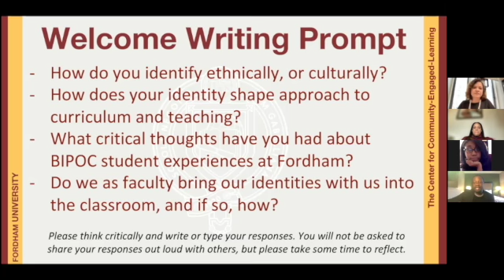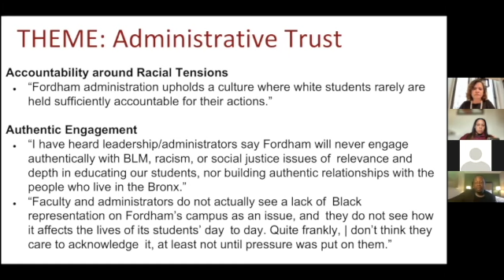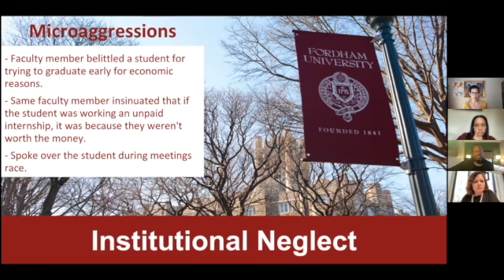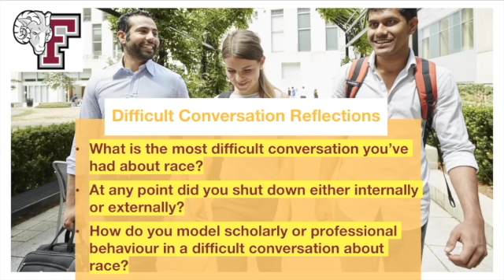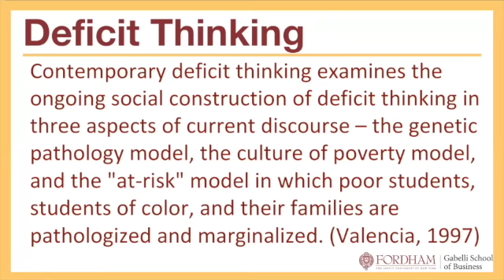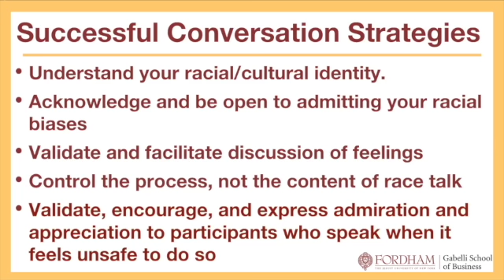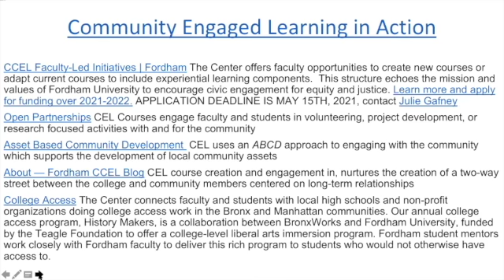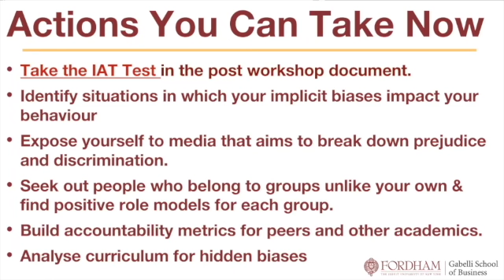Putting Cura Personalis into Action for BIPOC Students, A Faculty Workshop"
This workshop focused on social media and the student experience. It provided a space for faculty to reflect on qualitative and quantitative data from IG pages "Let’s Talk About it Fordham" and "Black at Fordham" as a close contextual analysis and the story the data tells. This workshop attempted to define the student experience by examining student campaigns against racism in colleges and universities nationwide. Faculty received best practices for navigating difficult conversations and creating more inclusive classroom space.